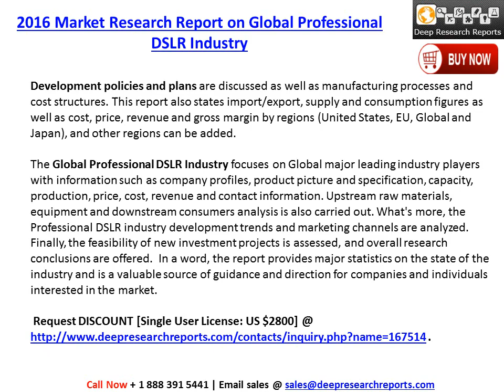2016-2021 Global Professional DSLR Industry Trends Survey and Prospects Report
Deepresearchreports.com Publicized latest research on “2016 Market Research Report on Global Professional DSLR Industry” distributed from its Electronics category.